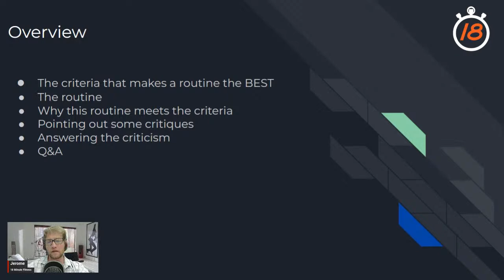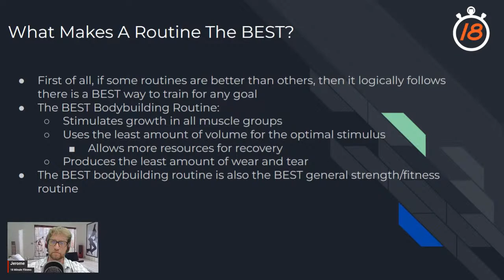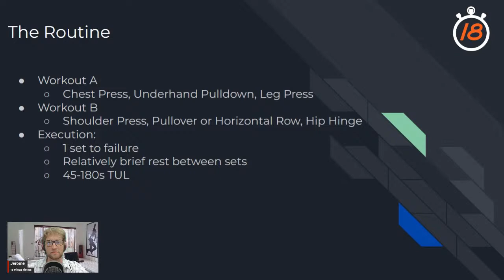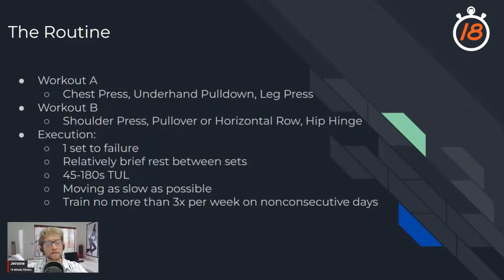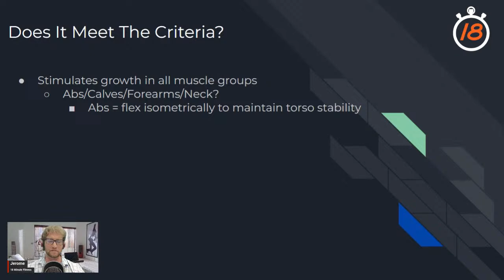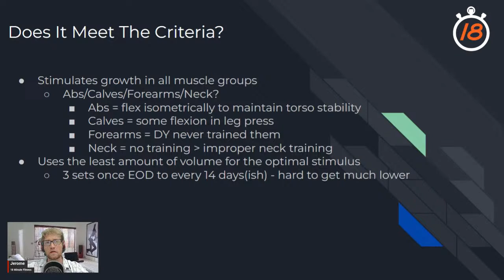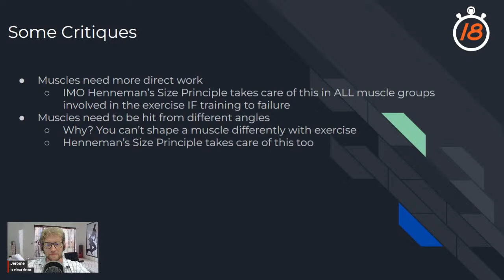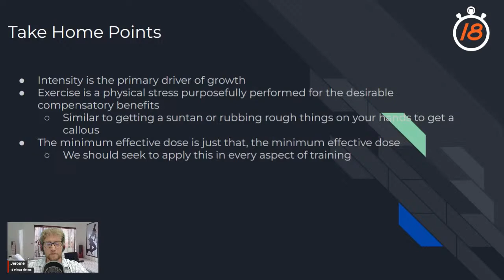The BEST Bodybuilding Routine (not clickbait)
Consolidation Routines are KING